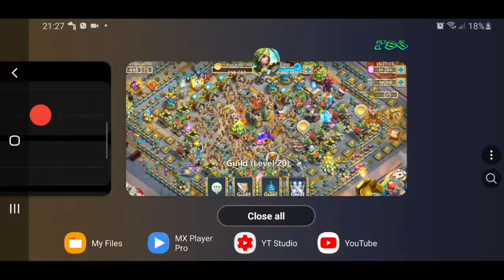Castle Clash IGG - Hero Rolling 25k+ 💎 Treasure Mining - 29.11.20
Hi guys

Hope everyone is safe and sound during this period of self isolation.

● Gem Hero Rolling sessions on 3 Accounts
● All the above for Treasure Mining

Treasure Mining is a good event for f2p

Anyone looking for a guild that's very friendly, chill and active with guild wars pls consider joining -TazMania- formerly TazManSymbiotes on Android US Western server

If you'd like to join pls pm me on line.